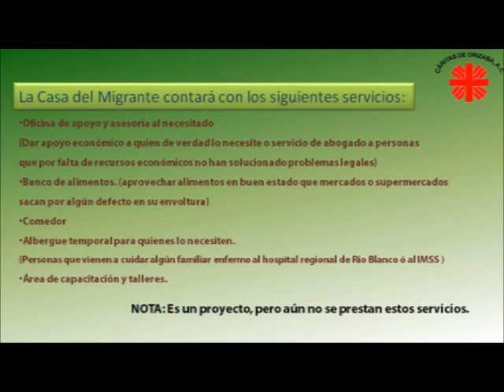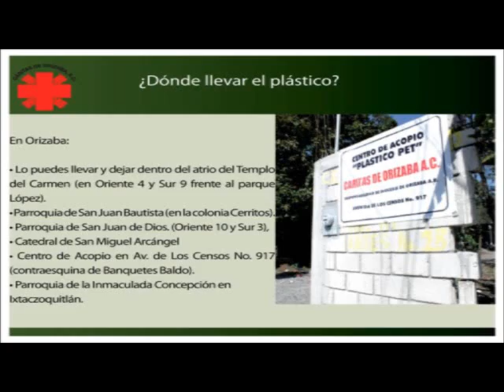Cáritas de Orizaba A.C. invita a sumarse al proyecto Pet Resa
Cáritas de Orizaba A.C. invita a la población en general para que colabore a recolectar el PET que día a día utilizamos y desechamos como basura común. El PET es reciclable. Si tu también reciclas PET llámanos al 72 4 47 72 y nosotros vamos.